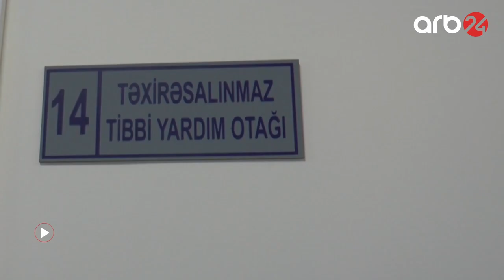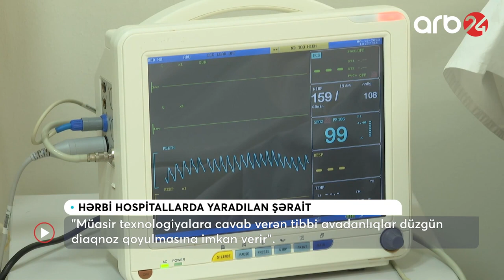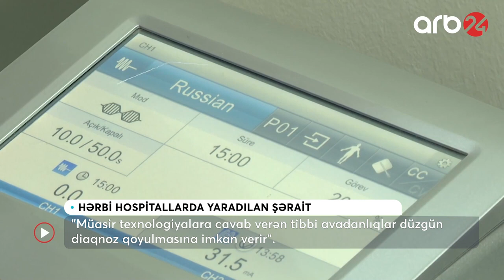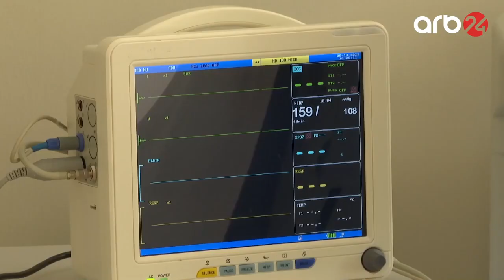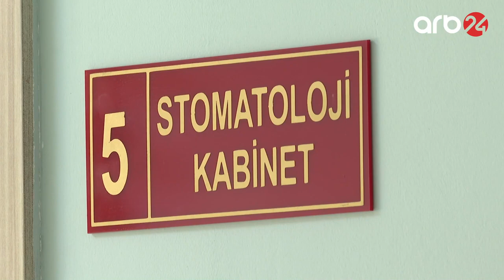HƏRBİ HOSPİTALLARDA YARADILAN ŞƏRAİT - XÜSUSİ REPORTAJ ARB 24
Reklam və təkliflərinizi aşağıda qeyd etdiyim mənim facebook və ya instagram profillərimə yaza bilərsiniz: Mənim facebook profilim Mənim instagram profilim
Rahim Mirzəcan Rahim Əkrəmoğlu Rahim Mirzecan
Rahim Mirzəcan Tv Rahim Mirzəcan TV Rahim Mirzəcan tv Rahim Ekremoglu ARB 24 arb İşgüzar səhər ARB ARB XEBER Reklam və təkliflərinizi aşağıda qeyd etdiyim mənim facebook və ya instagram profillərimə yaza bilərsiniz: Mənim facebook profilim Mənim instagram profilim
Rahim Mirzəcan Tv Rahim Mirzəcan TV  Rahim Mirzəcan tv Rahim Ekremoglu ARB 24  arb İşgüzar səhər ARB ARB XEBER